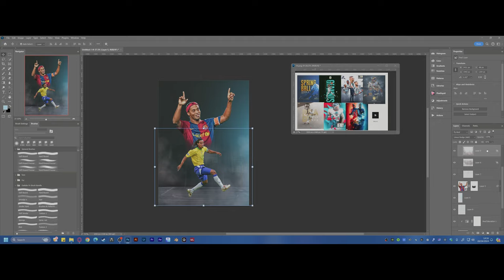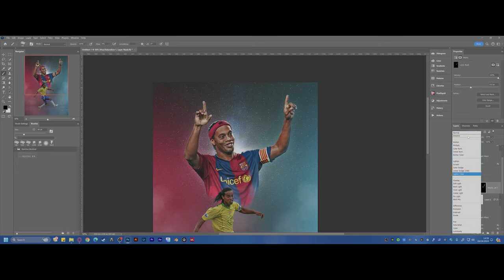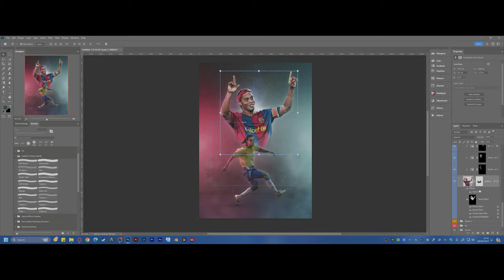How I Created This Topps Trading Card Design w/Ronaldinho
This is the short version of my other upload, if you want the longer version, check that out on my channel